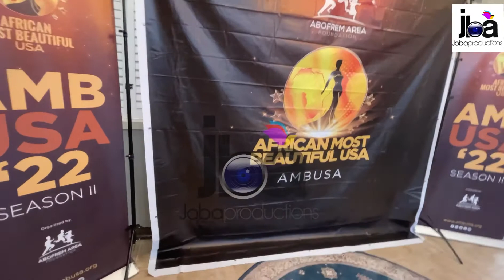The official launch of africanmostbeautiful usa season II inside Palmyra Club House, New Jersery